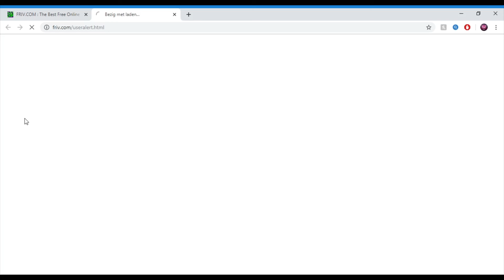gwn wat spelen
like en abboneer op dit kanaal voor leuke content